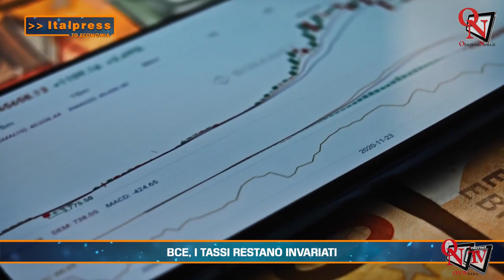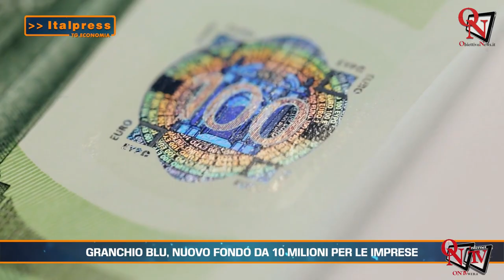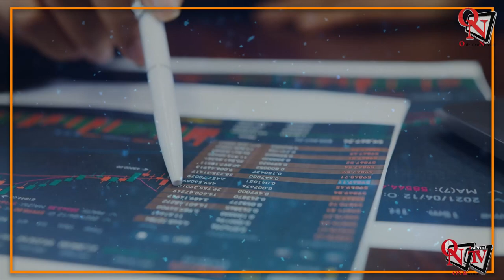Tg Economia - 25/1/2024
Tg Economia - In questa edizione: - Bce, i tassi restano invariati - Aumentano i turisti spagnoli in Italia - Granchio blu, nuovo fondo da 10 milioni per le imprese - Fisco, fari puntati sul "Tax gap"